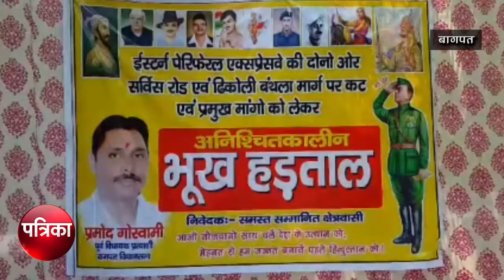ईस्टर्न पेरीफेरल एक्सप्रेसवे के साथ सर्विस रोड की मांग को लेकर पूर्व विधायक भूख हड़ताल पर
ईस्टर्न पेरीफेरल एक्सप्रेसवे के साथ सर्विस रोड की मांग और ढीकोली बंथला मार्ग पर रास्ता देने को लेकर पूर्व विधायक प्रत्याशी ने की भूख हड़ताल धरने पर बैठे